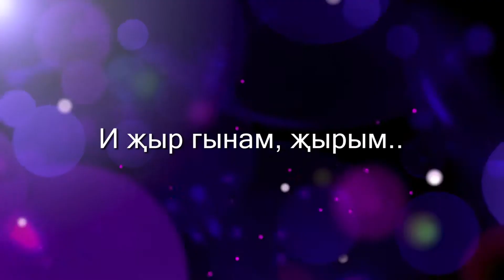КазГИК. Габдрахмановой Айгуль Маратовны И җыр гынам, җырым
Республика Татарстан, город Казаань, Казанский государственный институт культуры. КазГИК. Выпускная квалификационная работа  студентки группы 0-51510с  Габдрахмановой Айгуль Мараттовны.  И җыр гынам, җырым